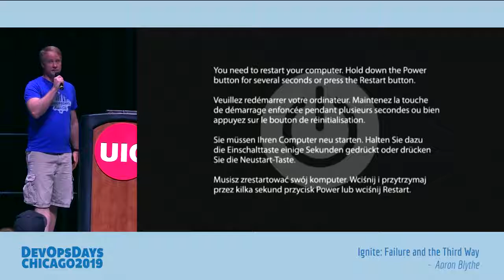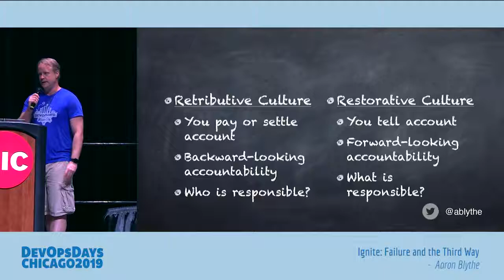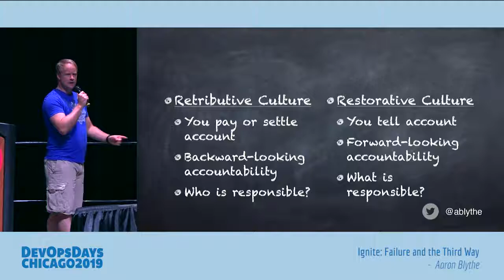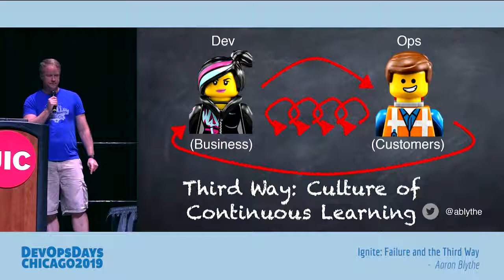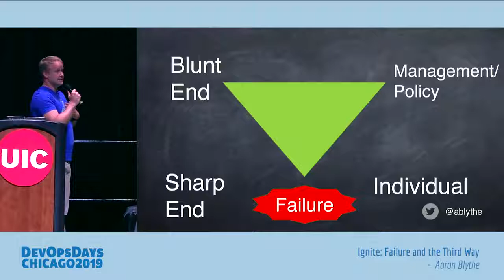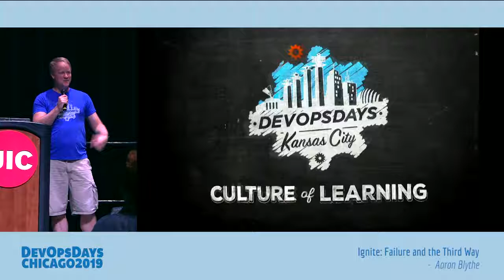DevOpsDays Chicago 2019 - Aaron Blythe - Failure and the Third Way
From The Phoenix Project there are three ways. This short talk is about the all important third way, which focuses on continual improvement and taking risks.

The Third Way is about creating a culture that fosters two things: continual experimentation, taking risks and learning from failure; and understanding that repetition and practice is the prerequisite to mastery. In operations we often focus on “keeping the lights on”.

We all have Technical Debt. Technical Debt has to be paid down. But which projects should we focus on? We have to start by identifying our constraints. By focusing on our constraints we can prioritize not only the work that we release, but also the technical debt projects that should be worked. These projects are a great place to introduce the idea of a safe place to fail and iterating based on whether the desired outcome is met.